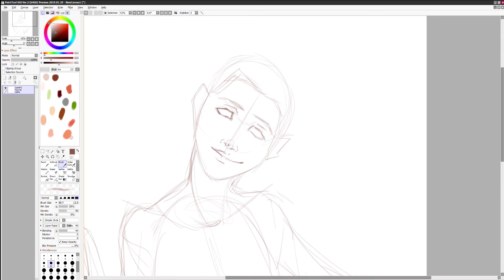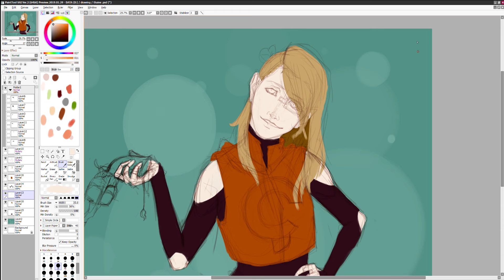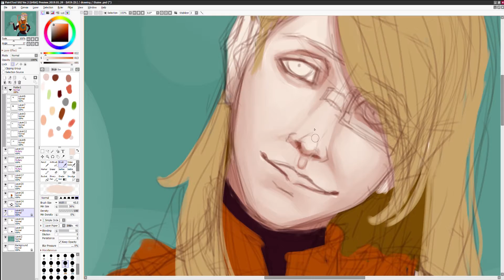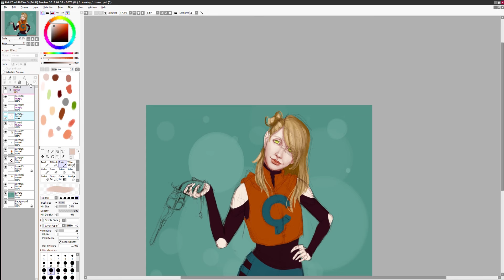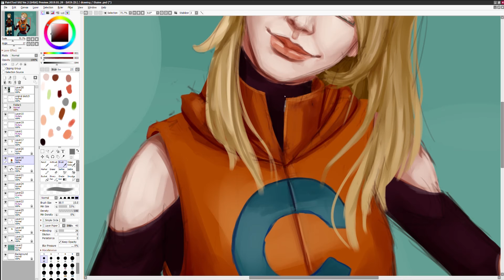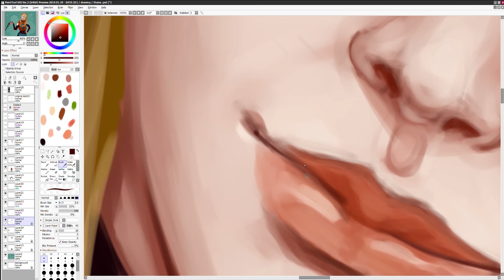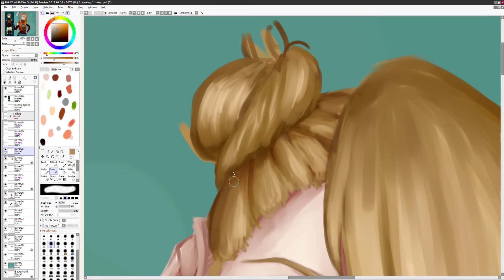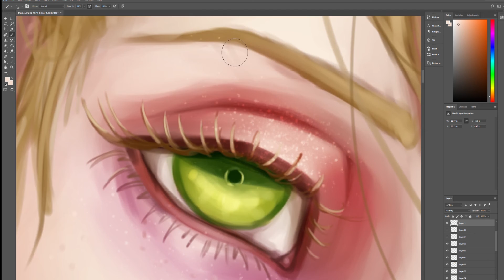Redrawing My First Digital Drawing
That nose still haunts my dreams.